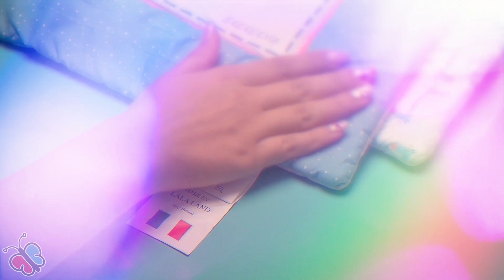بهترین ست سرویس خواب نوزاد | با یه تیر دو نشون بزن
معرفی و مشخصات کامل ست سرویس خواب مسافرتی لالالند در این ویدئو. اگر به دنبال راحتی و آرامش در سفرهایتان هستید، این ویدئو را از دست ندهید!
سرویس خواب یکی از مهمترین بخش های خرید سیمونی است، ست سرویس خواب قابل حمل لالالند بهترین سرویس خواب برای نوزاد شماست. با ما همراه باشید و تمام جزئیات رو بررسی کنیم.

با آیدی mamapapaland ما را در شبکه های اجتماعی دنبال کنید، همچنین از وب سایت ما دیدن کنید.